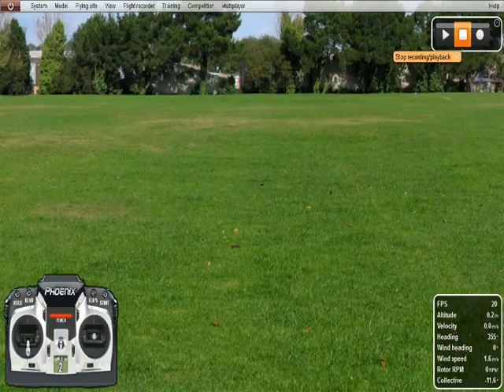Phoenix - Sports Flying - 18/Sep/2010